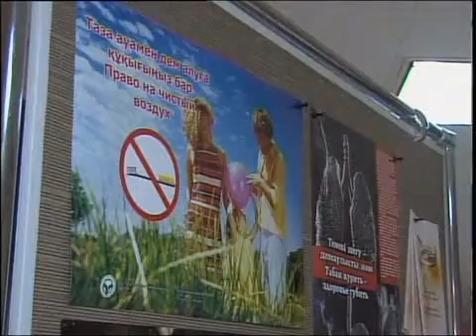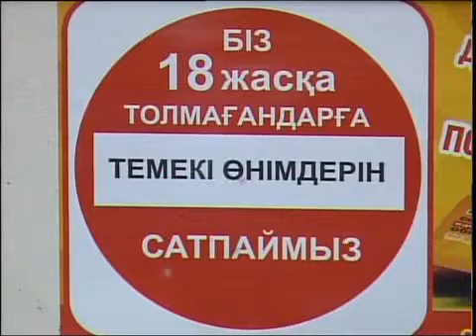каз Против табака